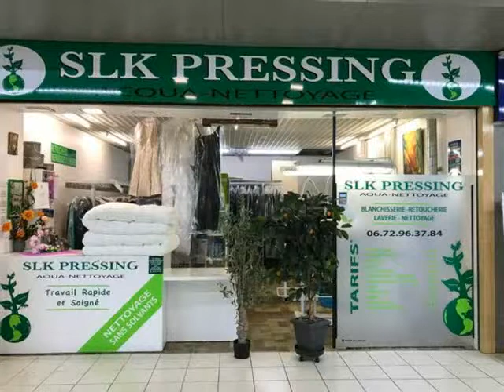SONIA . CLIP VIDEO DE CHRISTIAN .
CLIP VIDEO DE CHRISTIAN BALY .
BADONVILLER 54540 .